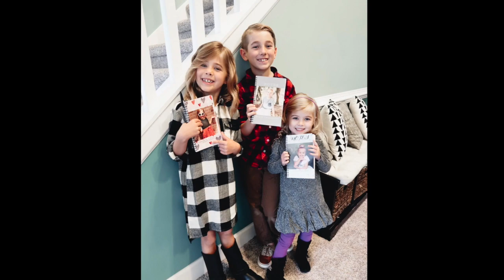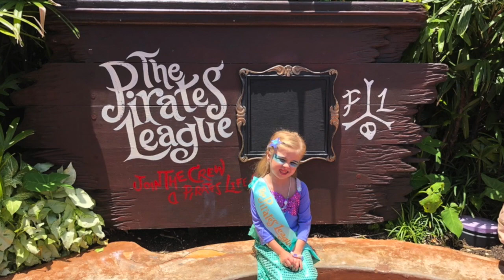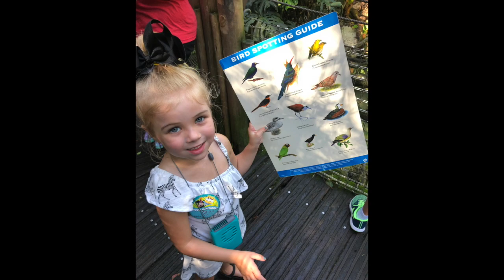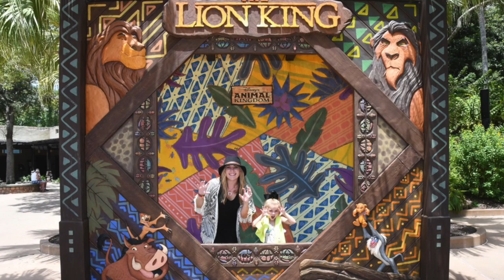Tess's 5th Birthday Slideshow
Celebrating Tess's 5th Year of Life with Her Birthday Slideshow showcasing all of the fun moments while she was FOUR!

All of our favorite family moments with Tess in honor of her fifth birthday.

Be sure to follow all of our family adventures on Instagram